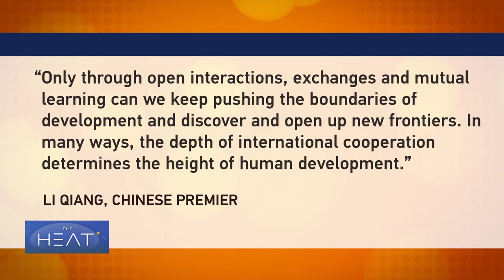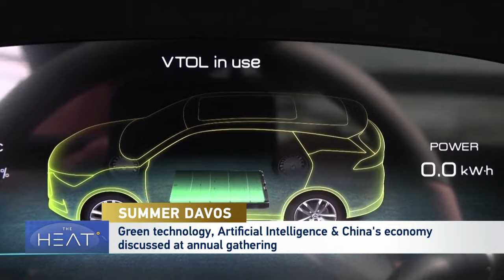CCG senior fellow Andy Mok on 2024 Summer Davos in Dalian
CCG senior fellow Andy Mok commented on the theme and influence of the recent Summer Davos in Dalian that welcomed business and tech leaders from more than 100  countries and regions to discuss the “Next Frontiers for Growth”, including China’s economy, artificial intelligence and green technology.